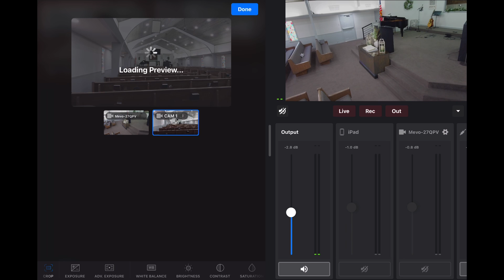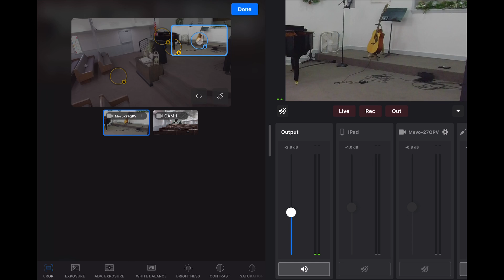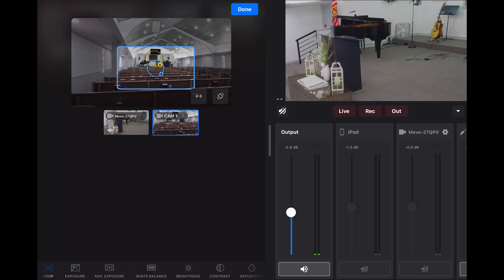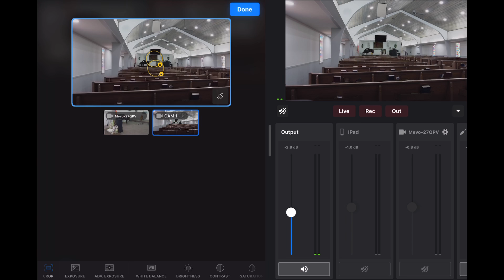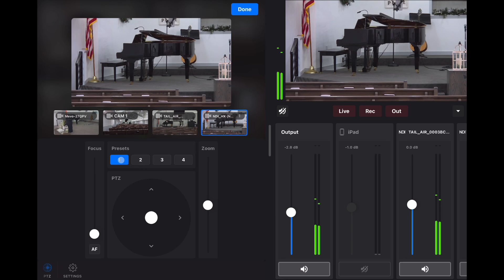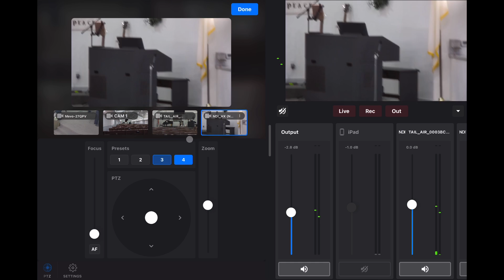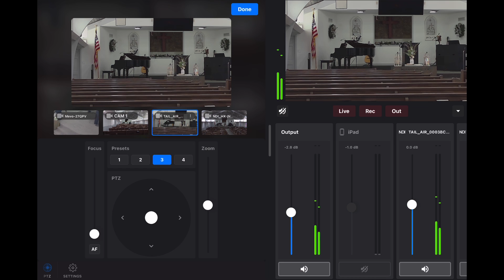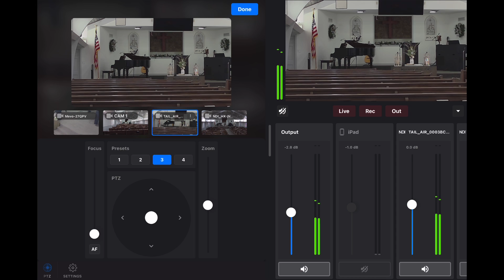Crash Course for Mevo Multicam: Static Shot Presets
Static Shot Presets are now available in Multicam! Here's how to use them.

Follow on Instagram for upcoming projects and ideas: @jasonhoffmanyt
Mailbox: 422 W Parker St, Elkhart, Texas 75839

Cameras
Mevo Start
Obsbot Tail AIR
NearStream VM33
Emeet StreamCam One
Zowietek PTZ NDI
Obsbot Tiny 2
Sony Handycam
Mics
Ulanzi J12
Rode VideoMicro
Deity Duo
RODE Wireless Go
HollyLand Lark 150
Mounts
Obsbot Me
Pivo Pod
Pivo Pod Max
Magnetic Ball Mount
Two Pack Ball Mount
Articulated Camera Mount
Tripods
6' Boom Arm Tripod (original not available, this is as close as I could find)
9' Tripod (light stand)
AmazonBasics Monopod
Equipment
Yolobox Pro
ZowieBox HDMI to NDI Encoder/Decoder
Tripod Laptop Stand
UVC to HDMI Converter
Samsung Tab
Logitech Touch Combo
Smart Plug
Reusable Zip Ties
Hohem iSteady Multi Gimbal
Ender 5 3D Printer
Verizon 8800L MiFi
Battery Bank (this link is for the 5000mah version, if you can find the 10,000 one its a better deal)
Portable Battery w/AC Outlet
USB-C to Ethernet Adapter (Non POE)